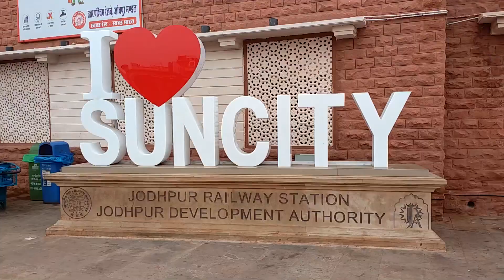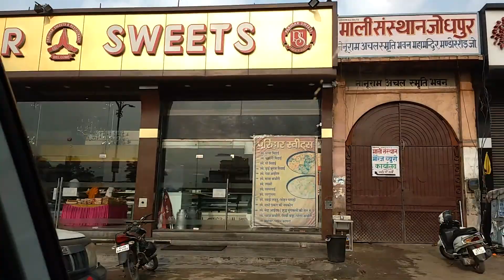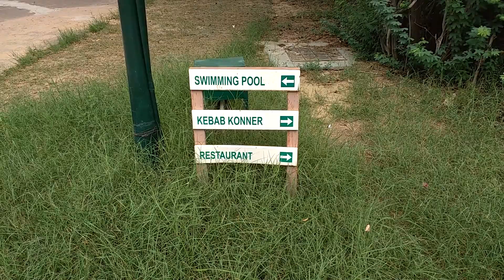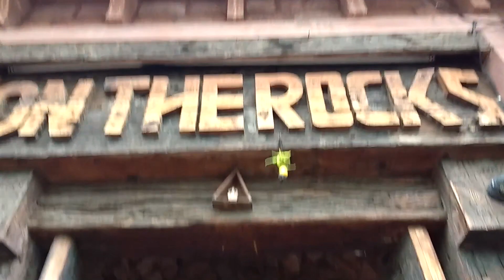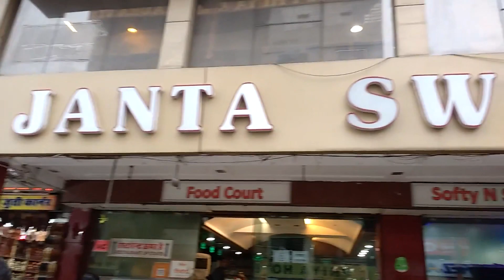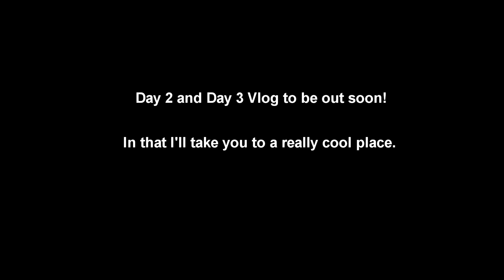Mirchi vada for life! Gamer goes to Jodhpur! Vlog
My friends and I decided to re-visit our college memories by going back to Jodhpur on a small trip and boy oh boy we did!
This video was premiered so make sure you click on "Show Chat Replay" on the right side of the page to see the chats of viewers when they watched the video the first time.